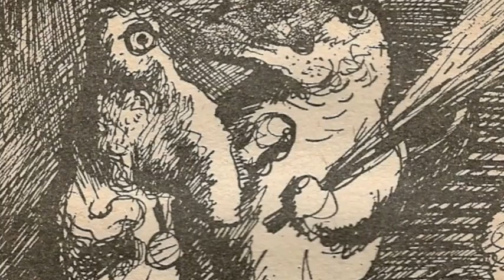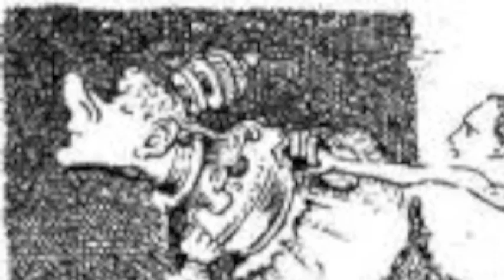Mervyn Peake: The Hideous Root from A Book of Nonsense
A surreal observation on the complexities of marriage partnerships by the vividly imaginative poet, novelist and illustrator Mervyn Peake read by David Shaw-Parker.